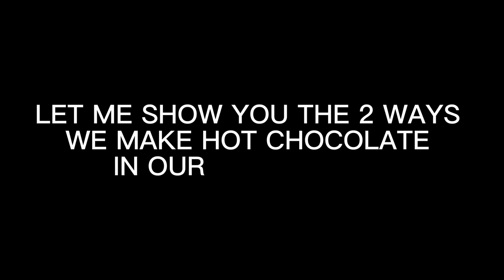2 Easy Of Making A Delicious Hot Chocolate Using Cocoa powder ( Choose One )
Today I am showing you in real time working in a coffee shop no music . The two easy ways to make the best hot chocolate with cocoa powder(basic vs pro )
These 2 hot chocolate recipe are the main recipes we use in our coffee shop to make hot chocolate  all you need it good quality of cocoa powder, milk , sugar syrup then steam using espresso machine ENJOY!